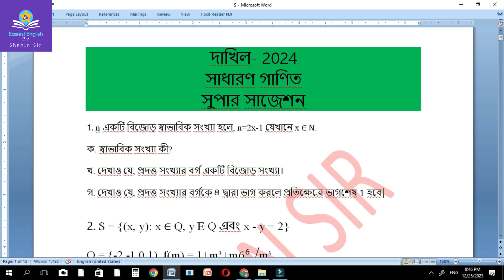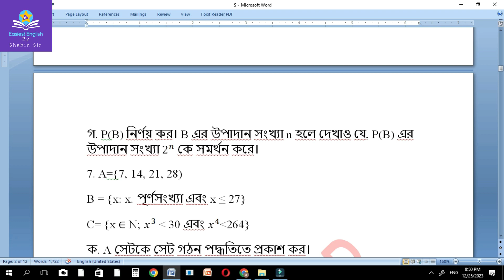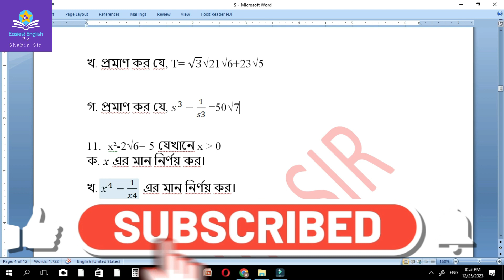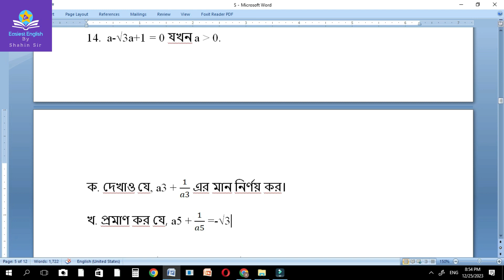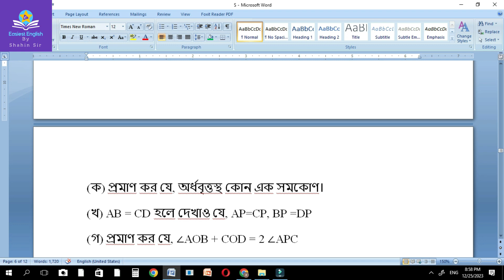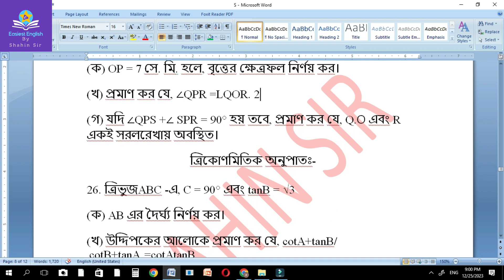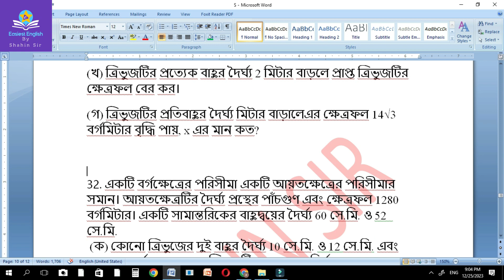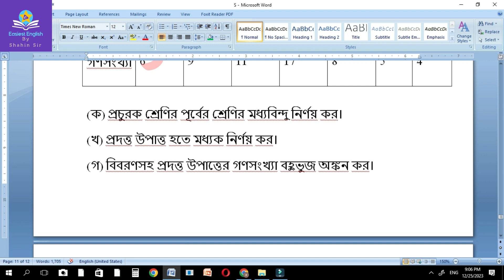দাখিল ২০২৪ গণিত শর্ট সাজেশন | Dakhil 2024 Math Short Suggestion | dakhil 2024 gonit short suggestion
Dakhil 2024 Math Short Suggestion
দাখিল ২০২৪ গণিত শর্ট সাজেশন
dakhil 2024 gonit short suggestion